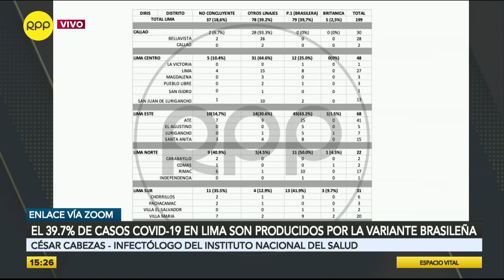El 39.7% de casos COVID-19 en Lima son producidos por la variante brasileña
El exdirector del INS César Cabezas sostuvo que en promedio un 39.7% de casos de COVID-19 en Lima, son producidos por la variante brasileña.